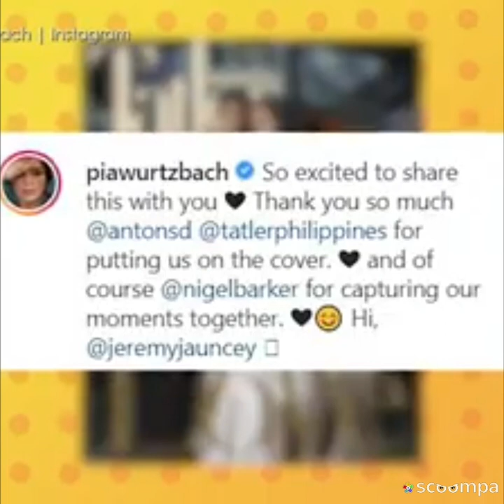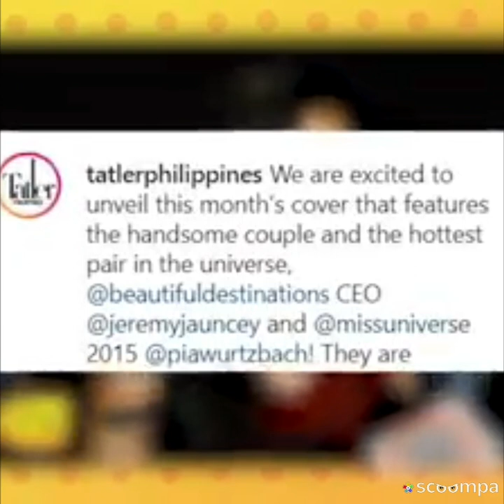Pia Wurtzbach and Jeremy Jauncey | HOTTEST COUPLE Covid Edition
Avid Fan only
No claim on on the videoand pictures used in this material. God bless po